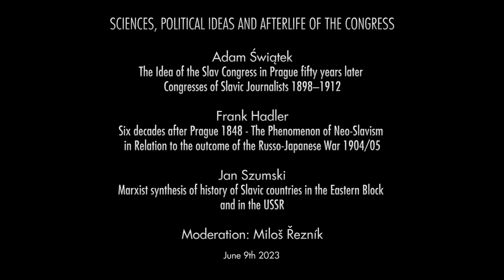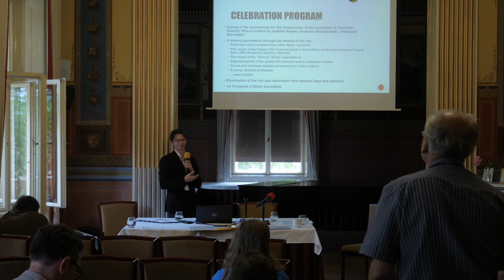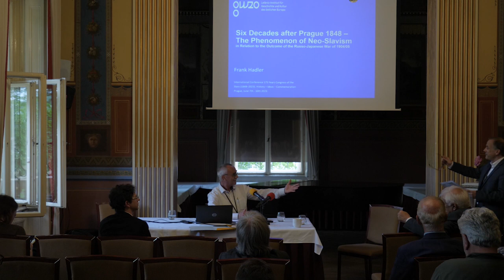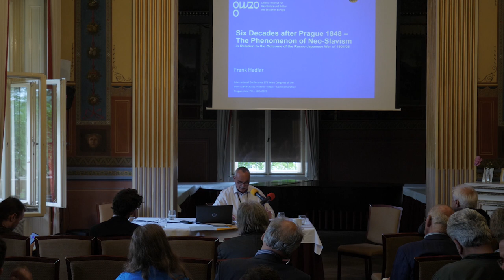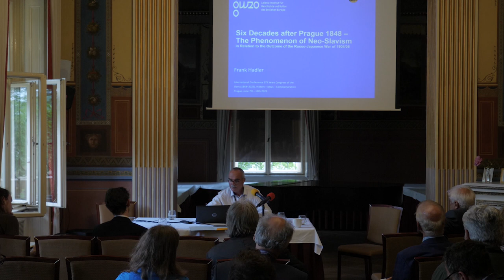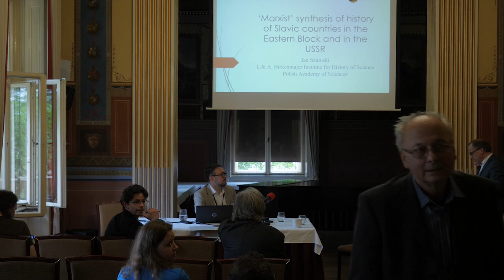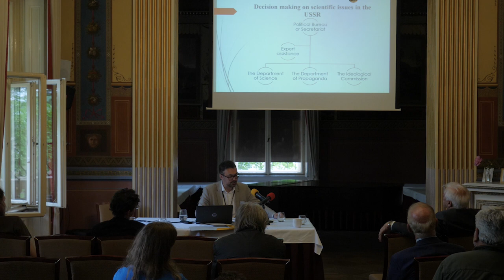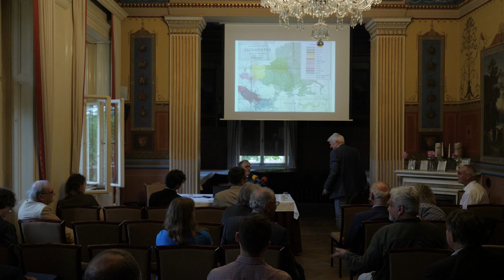175 Years Congress of the Slavs (1848–2023). History – Ideas – Commemoration 9/6/2023 (6)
175 Years Congress of the Slavs (1848–2023). History – Ideas – Commemoration